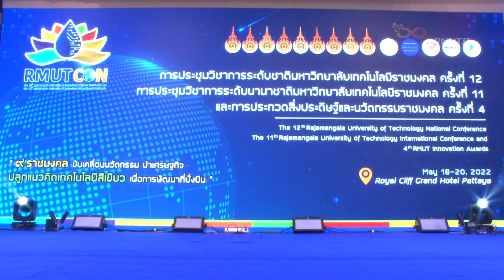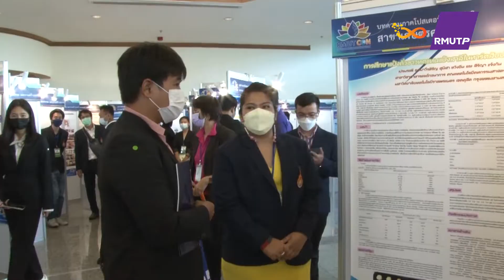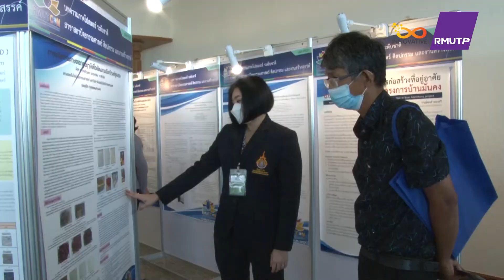ประมวลภาพ โครงการประชุมวิชาการมหาวิทยาลัยเทคโนโลยีราชมงคลพระนคร ครั้งที่ 12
โครงการประชุมวิชาการมหาวิทยาลัยเทคโนโลยีราชมงคลพระนคร ครั้งที่ 12
เมื่อวันที่ 18-20 พฤษภาคม 2565
ณ โรงแรมรอยัล คลิฟ แกรนด์ โฮเต็ล บางละมุง จังหวัดชลบุรี